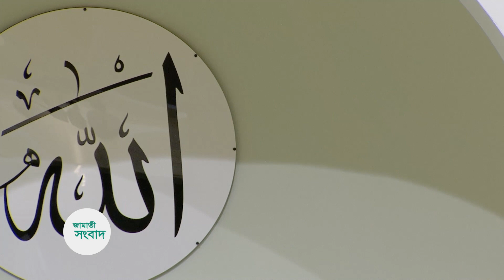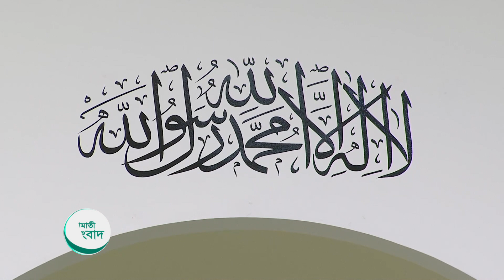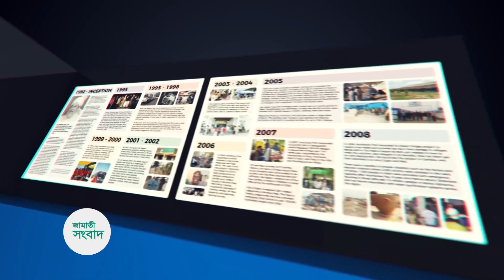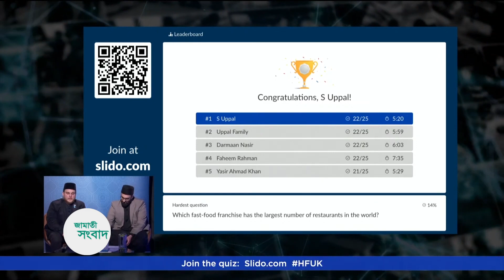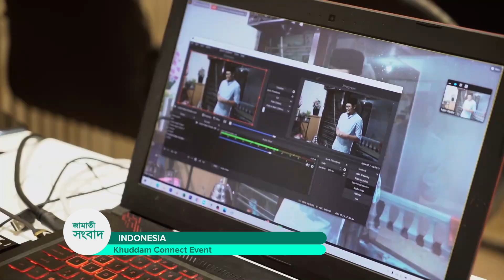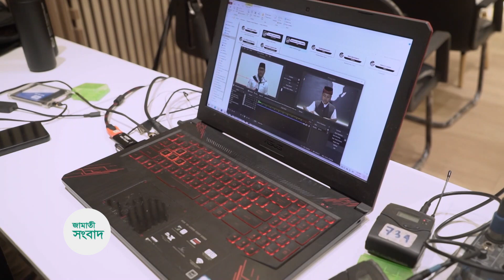আন্তর্জাতিক জামাতী সংবাদ - ২৬ মার্চ, ২০২২